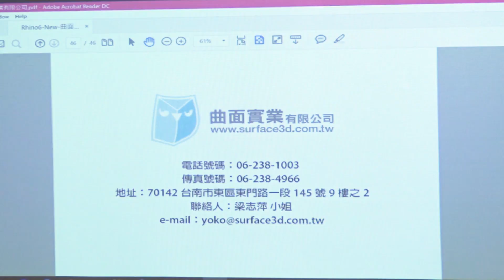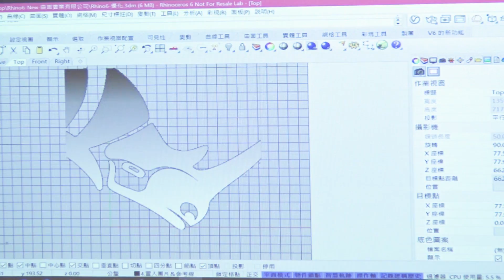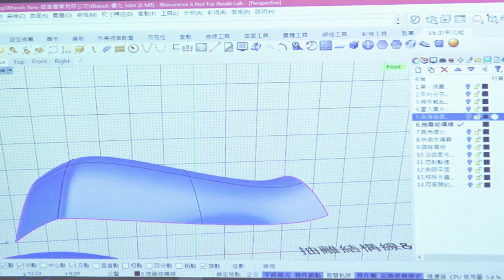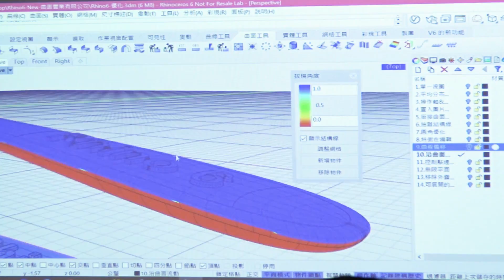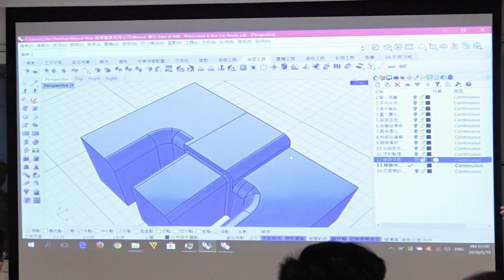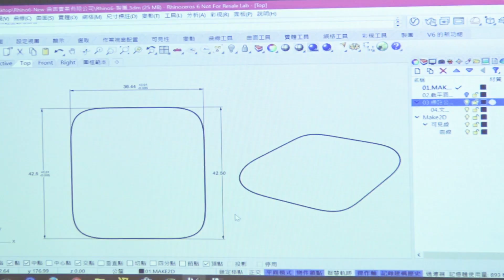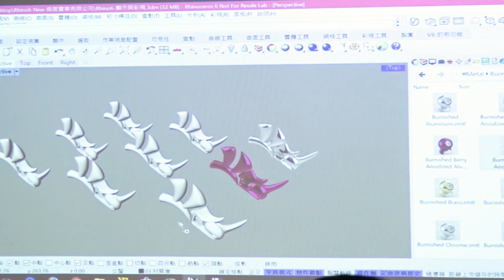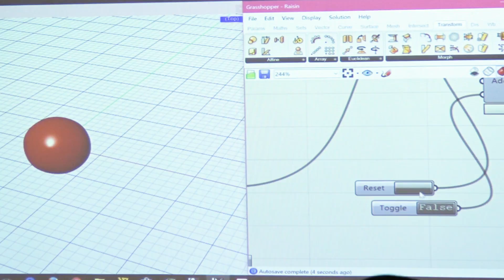Rhino 6新功能說明-4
20180519於台北市舉行的Rhino 6新功能發表會錄影實況